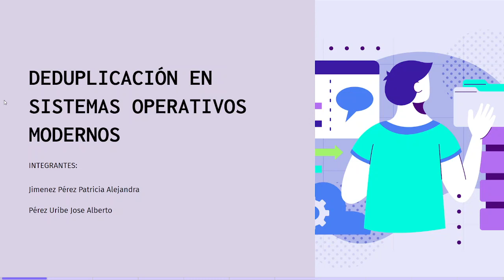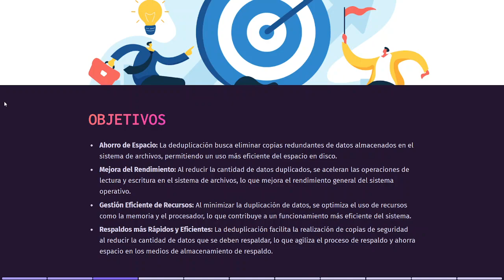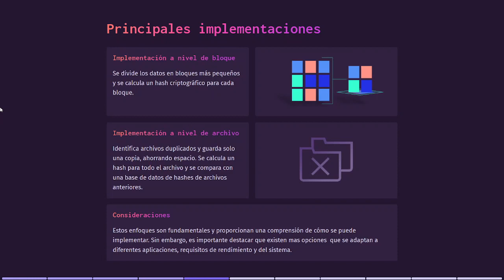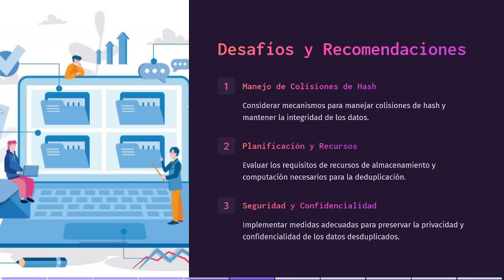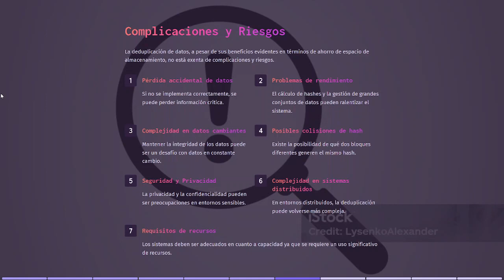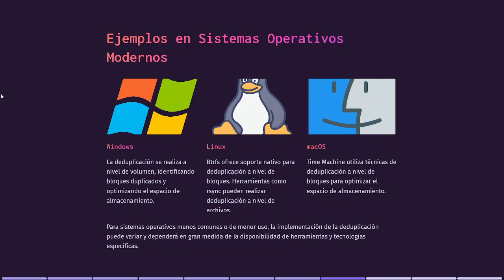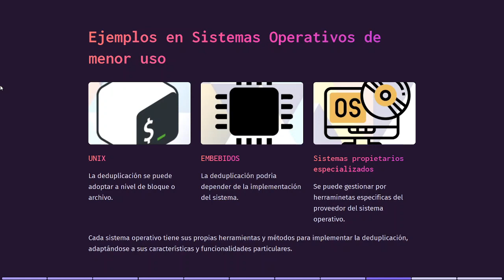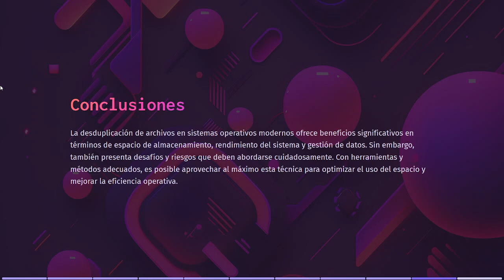Deduplicación de archivos en sistemas operativos modernos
Exposición realizada por los alumnos Patricia Alejandra Jiménez Pérez y José Alberto Pérez Uribe, semestre 2024-1